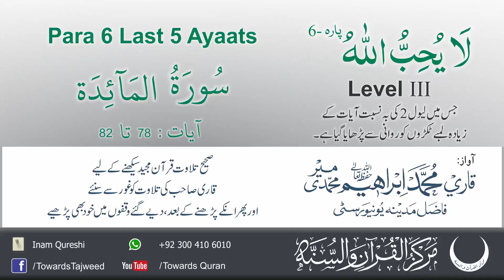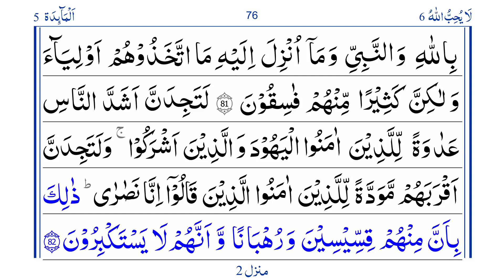Para 6 Last 5 Ayaats